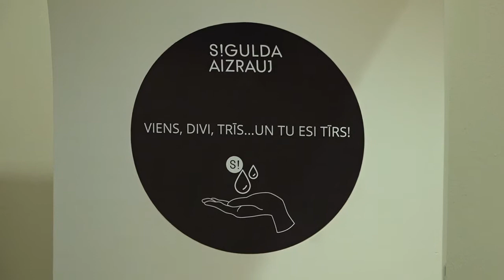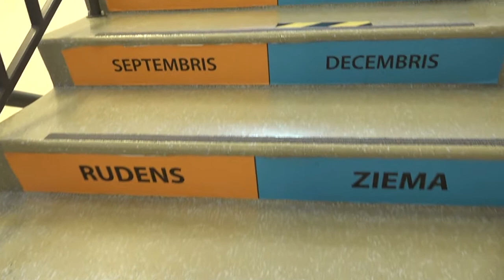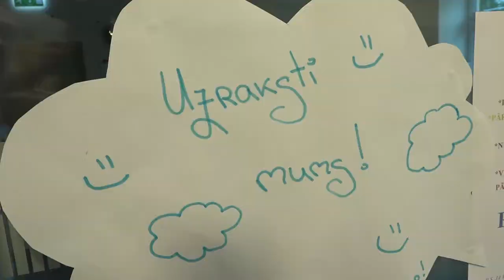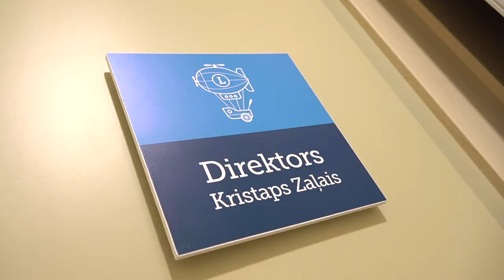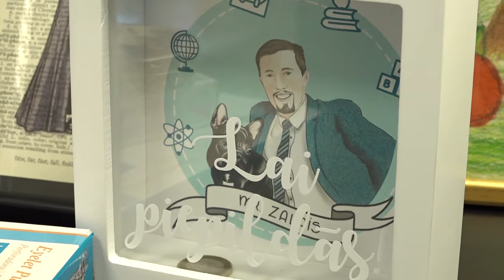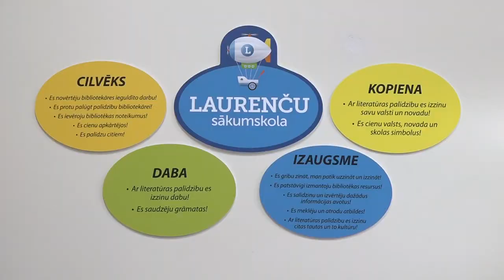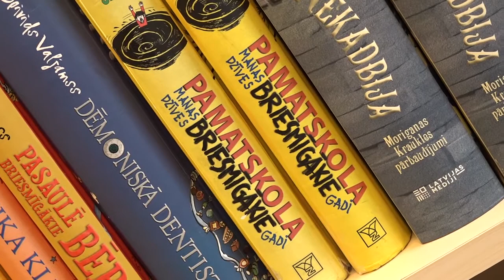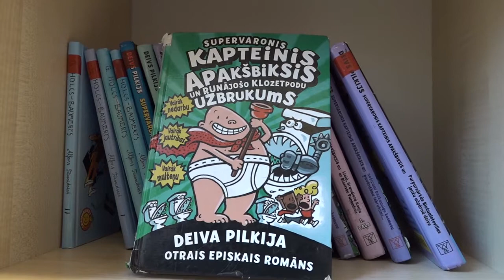"Latvijas stāsti" - Laurenču sākumskola (19.09.2020.)